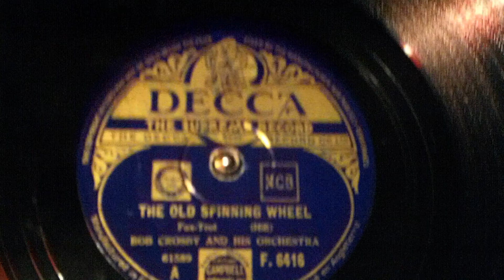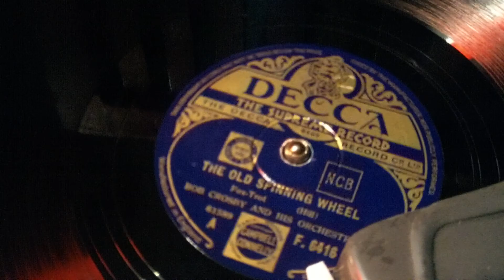Bob Crosby - " The Old Spinning Wheel " . 78 rpm.